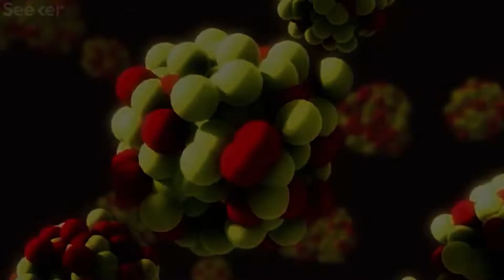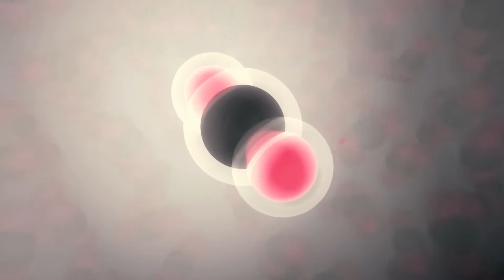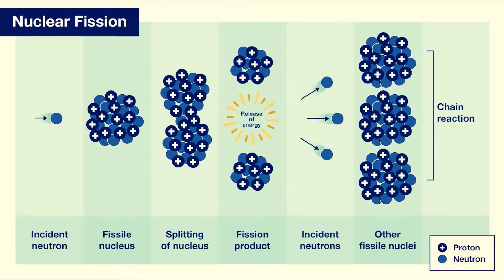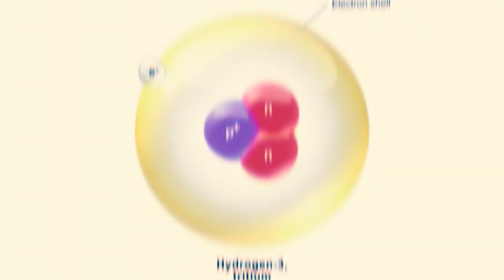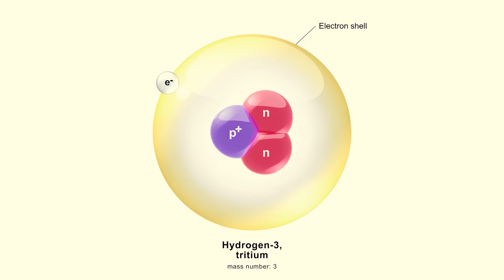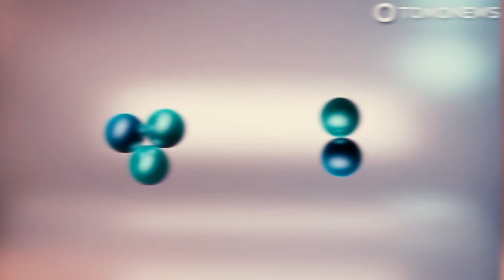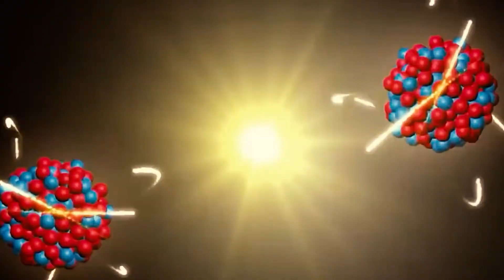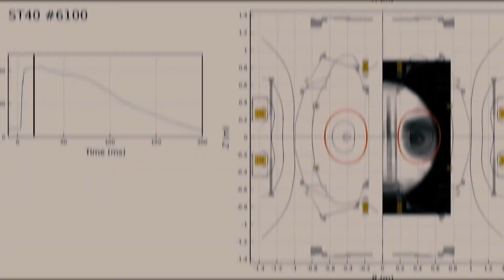The Shocking Truth That Could End Nuclear Fusion!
In this video, we'll be discussing a shocking truth that could end nuclear fusion - and with it, our cherished source of energy!

Nuclear fusion is the process by which the two lightest elements, hydrogen and helium, are combined to create a heavier element. But what if a new discovery revealed that this process was far from safe? Could nuclear fusion be on the verge of ending?

In this video, we'll be discussing this shocking truth and its potential impact on the future of nuclear energy. Do you have any questions about this controversial topic? We'd love to hear them!